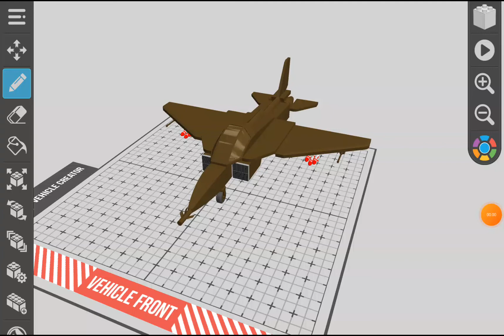IAR 93: Draw Bricks